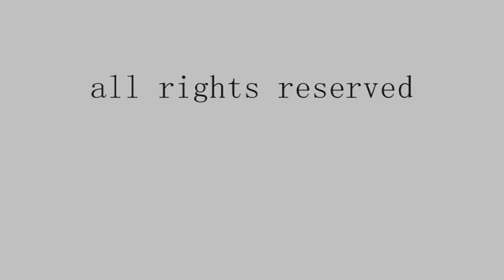dec. 20th song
a poem for december 20th.
winter.